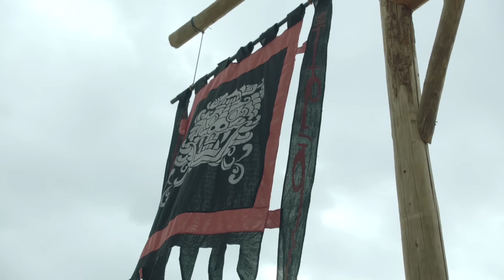[ENG SUB] The King Of Blaze 18 (Jing Tian, Chen Bolin)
Drama name: The King of Blaze
Genres: Historical, Romance, Fantasy
Episodes: 28
Also known as: 火王：破晓之战 / Battle of the Dawn of Fire

💬Synopsis:
A story revolving around the Fire God, the Wind Goddess and the ensuing romance between them as they risk their lives for the sake of their homeland.
Thousands of years ago, there was a beautiful planet amongst the stars where the deities lived. Among them, there were six powerful gods that include the God of Fire, Goddess of Wind and the God of Mountain. They maintained the peace in the realms. During a dangerous battle with dark forces, the deities suffer a huge blow. Wind is nowhere to be found after rescuing Fire. In order to find an alternate energy source to save their home, Fire travels to the glorious age of Tang Dynasty where he meets a person who looks exactly like his long-lost love, the Goddess of Wind and ignites a complicated romance between the two.

💕Cast:
Qian Mei - Jing Tian
Zhong Tian - Chen Bolin
Hao Yue - Zhang Yijie
Hua Cheng - Lai Yumeng